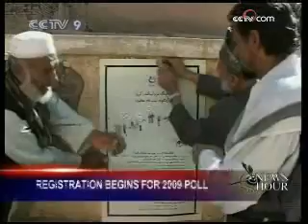Election in Afghanistan